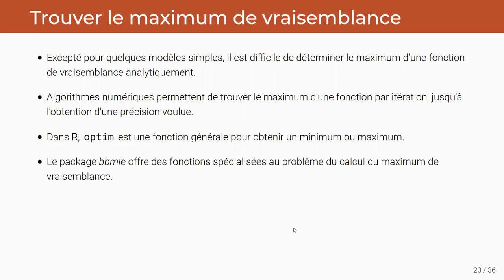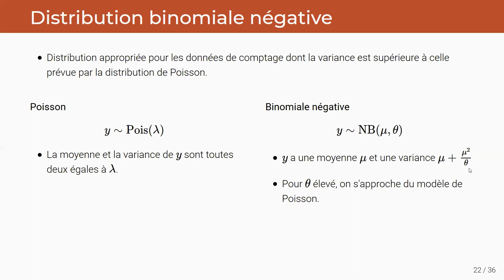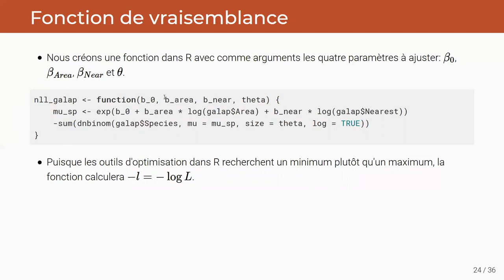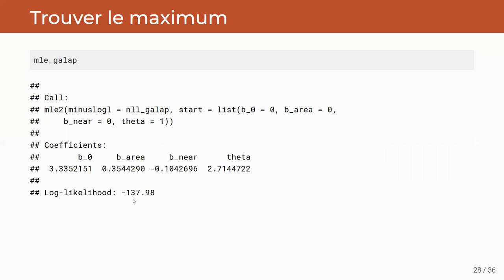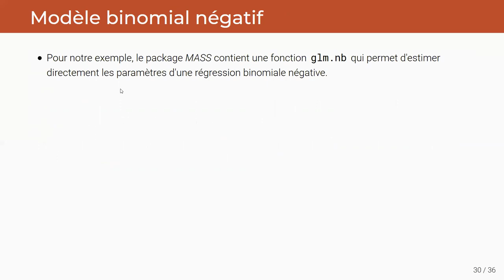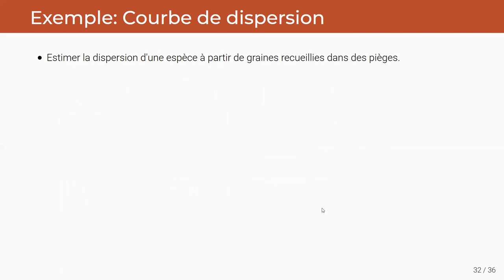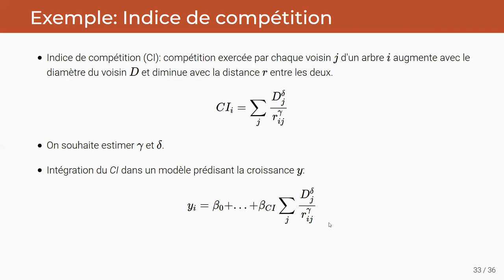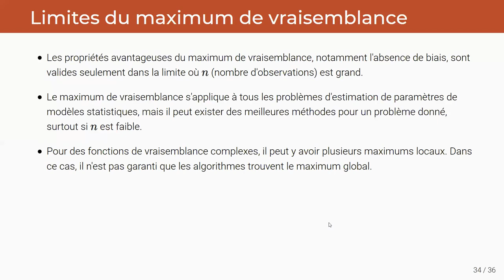ECL8202, Cours 3.2 Application du maximum de vraisemblance dans R